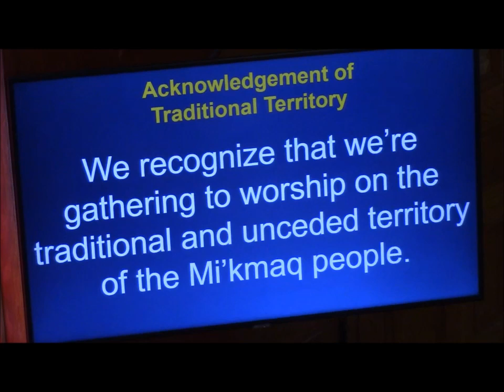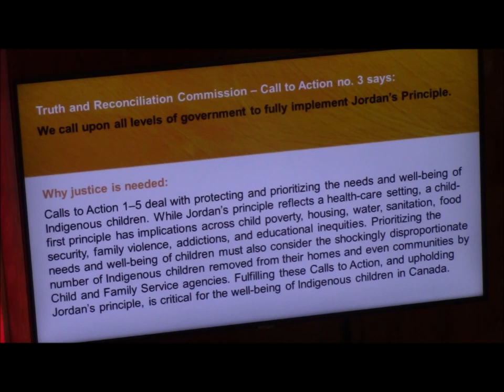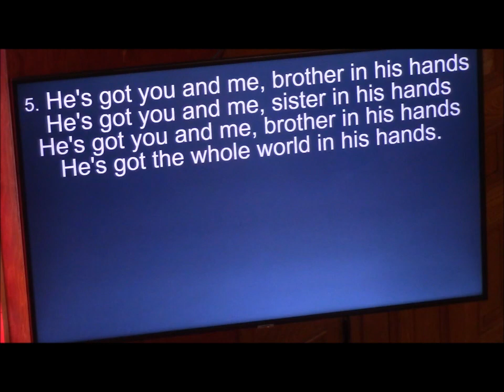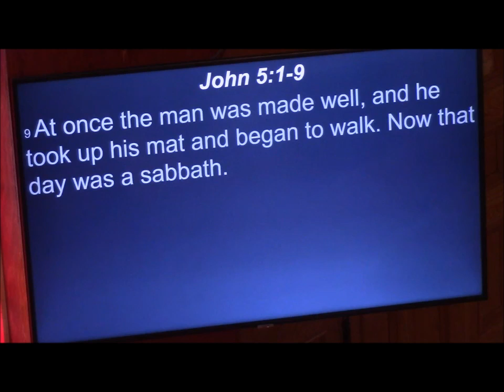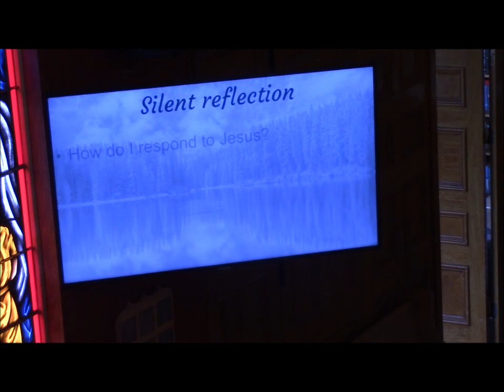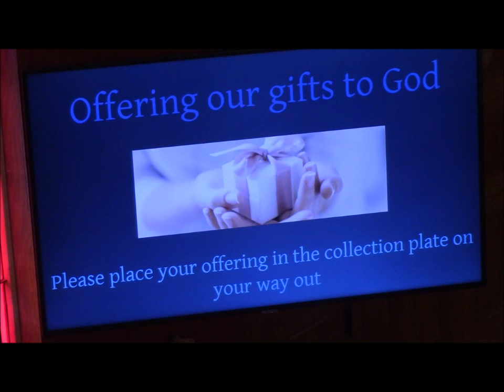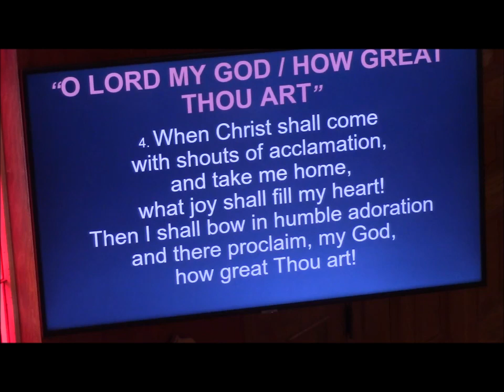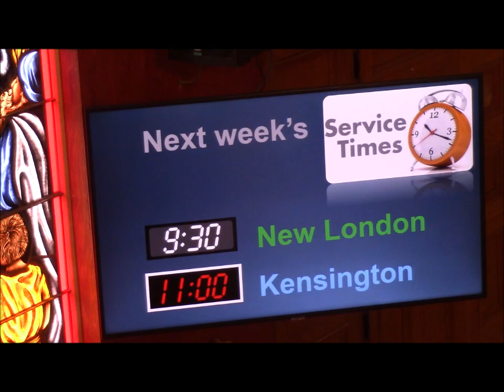Kensington and New London, Sunday Worship, May 22, 2022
St. John's New London and Kensington Presbyterian, PEI
Sunday morning worship, May 22, 2022